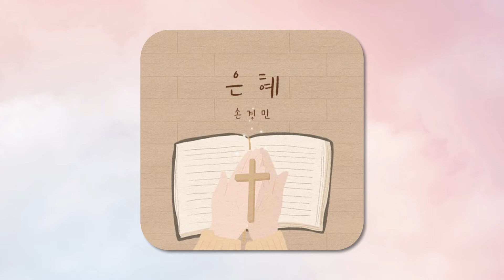나는 무익한 종입니다 (Feat. 이윤화) - 손경민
'손경민' [1집 - 은혜]

하나님께 모든 영광을 올려드립니다.
이 음반을 통해 복음과 은혜가 곳곳으로 흘러가기를 소망합니다.
이 음반이 나오기까지 헌신해 준 사랑하는 동역자분들께
감사의 마음을 전합니다.

우리 삶에 당연한 것은 하나도 없습니다.
모든 것이 하나님의 은혜입니다.

* track #1 《은혜》

그리스도 예수 안에 있는 속량으로 말미암아
하나님의 은혜로 값 없이 의롭다 하심을
얻은 자 되었느니라 _로마서 3장 24절

그러나 내가 나 된 것은 하나님의 은혜로 된 것이니
내게 주신 그의 은혜가 헛되지 아니하여 내가 모든 사도보다
더 많이 수고하였으나 내가 한 것이 아니요
오직 나와 함께 하신 하나님의 은혜로라 _고린도전서 15장10절

* track #2 《길》

사람이 마음으로 자기의 길을 계획할지라도
그의 걸음을 인도하시는 이는 여호와시니라 _잠언 16장9절

나의 가는 길을 오직 그가 아시나니
그가 나를 단련하신 후에는
내가 정금 같이 나오리라 _욥기 23장10절

대저 사람의 길은 여호와의 눈 앞에 있나니
그가 그 사람의 모든 길을 평탄하게 하시느니라 _잠언 5장21절

* track #3 《어머니의 기도》

아무 것도 염려하지 말고 다만 모든 일에 기도와 간구로,
너희 구할 것을 감사함으로 하나님께 아뢰라 _빌립보서 4장6절

* track #4《복음밖에 없습니다》

하나님이 세상을 이처럼 사랑하사 독생자를 주셨으니
이는 그를 믿는 자마다 멸망하지 않고
영생을 얻게 하려 하심이라 _요한복음 3장16절

예수께서 이르시되 내가 곧 길이요 진리요 생명이니
나로 말미암지 않고는 아버지께로 올 자가 없느니라 _요한복음 14장6절

* track #5《모이는 예배 흩어지는 예배》

두세 사람이 내 이름으로 모인 곳에는
나도 그들 중에 있느니라 _마태복음 18장20절

* track #6《우리가 교회입니다》

그러나 너희는 택하신 족속이요 왕 같은 제사장들이요
거룩한 나라요 그의 소유가 된 백성이니
이는 너희를 어두운 데서 불러 내어
그의 기이한 빛에 들어가게 하신 이의 아름다운 덕을
선포하게 하려 하심이라 _베드로전서 2장9절

* track #7《청년의 기도》

너는 청년의 때에 너의 창조주를 기억하라
곧 곤고한 날이 이르기 전에,
나는 아무 낙이 없다고 할 해들이 가깝기 전에 _전도서12장1절

* track #8《좋은 크리스찬이 되고 싶다》

내가 여호와께 바라는 한 가지 일 그것을 구하리니
곧 내가 내 평생에 여호와의 집에 살면서
여호와의 아름다움을 바라보며
그의 성전에서 사모하는 그것이라 _시편 27편4절

* track #9《내가 매일 해야 하는 말》

너는 마음을 다하고 뜻을 다하고 힘을 다하여
네 하나님 여호와를 사랑하라 _신명기 6장5절

범사에 감사하라
이것이 그리스도 예수 안에서
너희를 향하신 하나님의 뜻이니라 _데살로니가전서 5장18절

* track #10《하나님 당신은 언제나 선하십니다》

여호와의 말씀이니라 너희를 향한
나의 생각을 내가 아나니 평안이요 재앙이 아니니라
너희에게 미래와 희망을 주는 것이니라 _예레미야 29장11절

* track #11《일상》

또 무엇을 하든지 말에나 일에나 다 주 예수의 이름으로 하고
그를 힘입어 하나님 아버지께 감사하라 _골로새서 3장17절

* track #12《나는 무익한 종입니다》

이와 같이 너희도 명령 받은 것을
다 행한 후에 이르기를 우리는 무익한 종이라
우리가 하여야 할 일을 한 것 뿐이라 할지니라 _누가복음 17장10절

:: Credit

Producer 손경민
Arrangement 손경민,박정연,성철모,인준호(JUNO Jack),박종덕

Piano 김정희
Electric Guitar 인준호(JUNO Jack), 안형근(청년의기도,우리가 교회입니다)
Acoustic Guitar 박종덕
Drums & Percussion 박성호 (IBIG BAND)
Bass Guitar 성철모
Saxophone 이기명
Clarinet 이기명

String Arrangement 박정연, 이은영(은혜,하나님 당신은 언제나 선하십니다)
synthesizer 이은영, 손경민
Strings 잼스트링 (배신희)
Programming 손경민
Irish Whistle 손경민
Trumpet 김원호
Trombone 권용진
Horn 정준우
Chorus Arrangement 김정희

Vocal 지선, 이윤화, 하니, 강찬,
 김정희, 손경민, 우혜림, 남궁정윤

Chorus 김정희, 손경민, 박종덕, 이기명,
 배현미, 박한나, 김형남, 이영미, 고지현,
 최현수, 유진, 정다윗, 박시온, 이승연,
 우혜림, 안혜연, 손예찬, 손예성, 손예담

Recording
 - Studio IBIG Studio, SDG Studio, Ak Studio,
 CSMusic& Studio, AMPIA Studio

Recording Engineer
 - 손경민, 박정현, 김희재, 서정혁, 최우재

Mixing Engineer 이호, 서정혁, 손경민
Mastering Engineer 이호(Ark Studio)
illust 햇살콩(김연선,김나단)
Designer 구광모